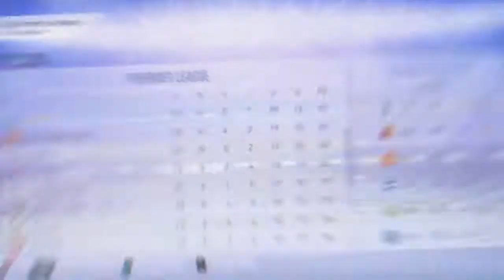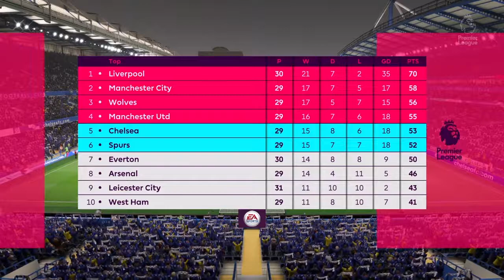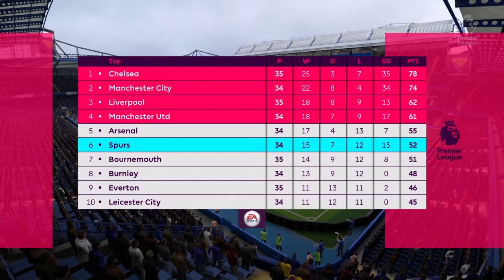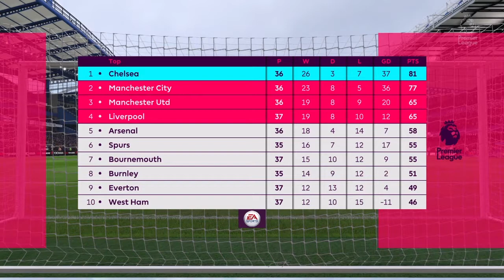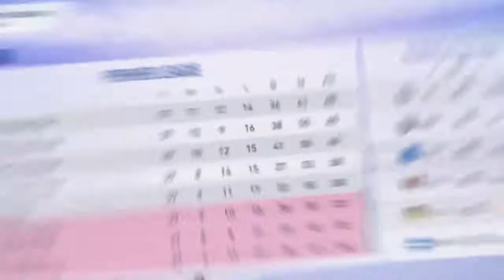FRANK LAMPARD CHELSEA REBUILD! FIFA 19 CAREER MODE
FRANK LAMPARD HAS JUST BEEN NAMED CHELSEA MANAGER LETS GET THIS REBUILD UNDERWAY!